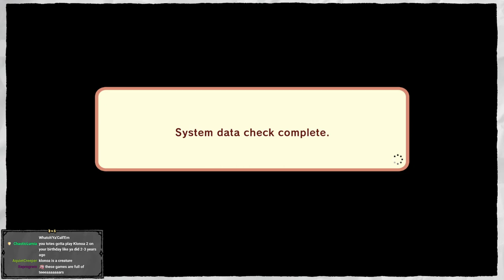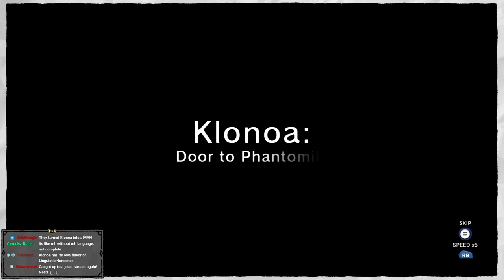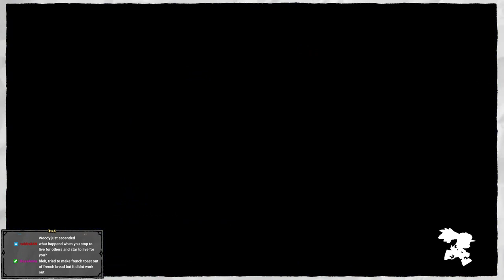Klonoa Phantasy Reverie - Door to Phantomile - JoCat Stream VOD - 7/9/22